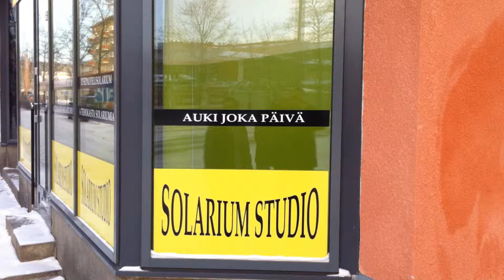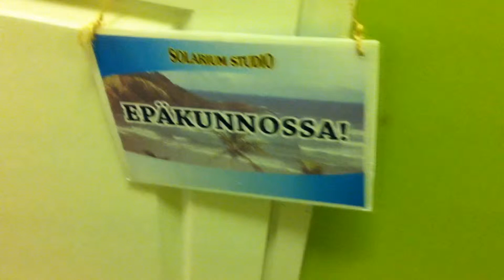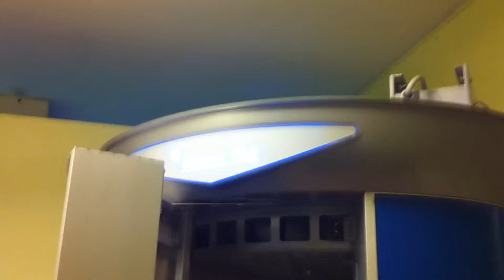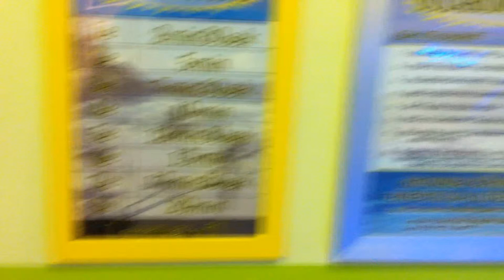Itsepalvelusolarium Tampere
Itsepalvelusolarium tampereella